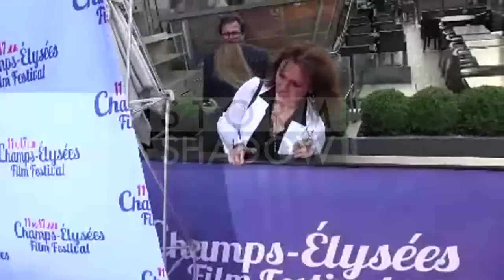Guests at Bon retablissement film premiere at 2014 Champs Elysees film festival in Paris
Jean Becker, Louis Becker, Gérard Lanvin (parrain des Toiles), Fred Testot, Claudia Tagbo, Swann Arlaud, Anne-Sophie lapix, Mona Jabeur at Bon retablissement film premiere red carpet at 2014 Champs Elysees film festival in Paris

Paris, France, 16th June 2014